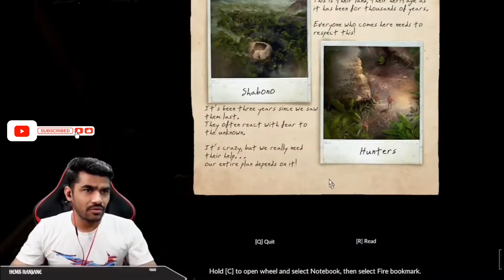Karnu The Jadh Jibh Boy🤣| Shreeman Karnu Chetan Funny Moments😝 | Shreeman Legend Old Funny Videos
All Videos are under Rules decided by Shreeman Legend Live.
Every Highlight is Uploaded After 30 Days of the Stream.
Special Thanks to the Shreeman legend.
Source:- Shreeman Legend live
shreeman legend, shreeman legend live, shreeman legend funny, shreeman legend comedy, shreeman legend funny moments, shreeman legend comedy, pubg mobile, crazy gaming highlights,